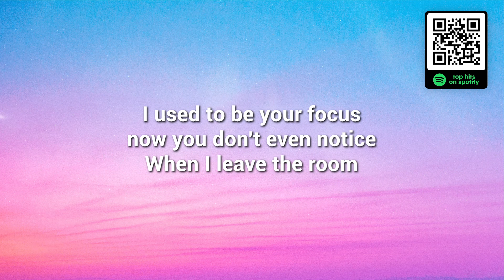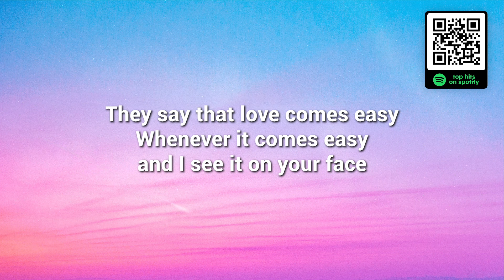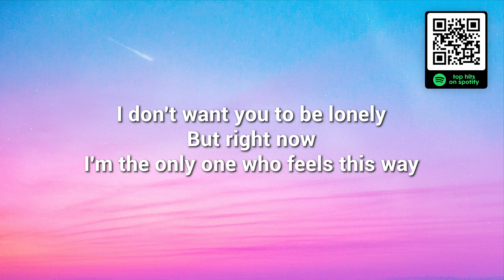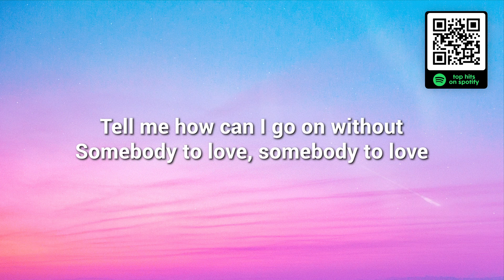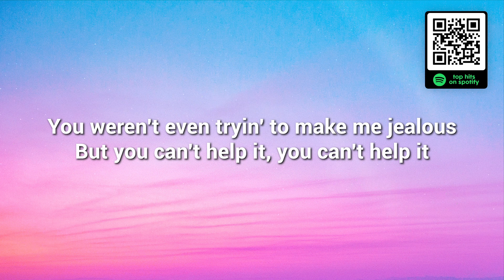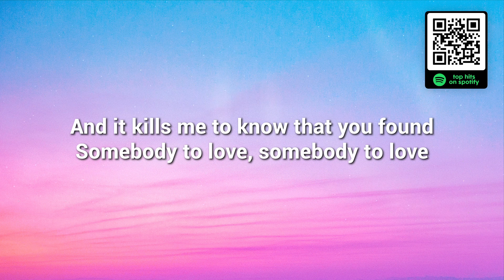OneRepublic - Somebody To Love (Lyrics)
🎤 Lyrics:
[Verse 1]
Never could imagine the way the story happened
You with someone new
I used to be your focus, now you don't even notice
When I leave the room

[Pre-Chorus]
You weren't even tryin' to make me jealous
But you can't help it, you can't help it

[Chorus]
And it kills me to know that you found
Somebody to love, somebody to love
Tell me how can I go on without
Somebody to

[Verse 2]
They say that love comes easy
Whenever it comes easy and I see it on your face
I don't want you to be lonely
But right now, I'm the only one who feels this way

[Pre-Chorus]
And I ain't even tryin' to make you miss me, make you miss me
I know we're history

[Chorus]
But it kills me to know that you found

[Interlude]
Somebody to
(Some-bo-dy-to-love-some-bo)
Somebody to
(Wooo)